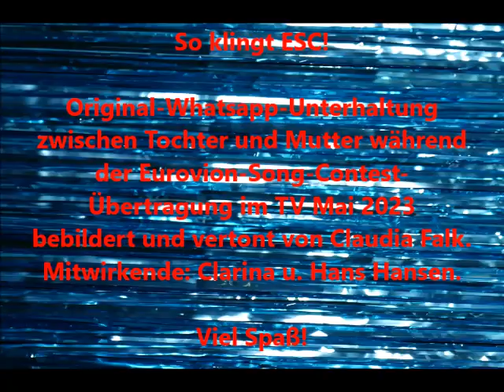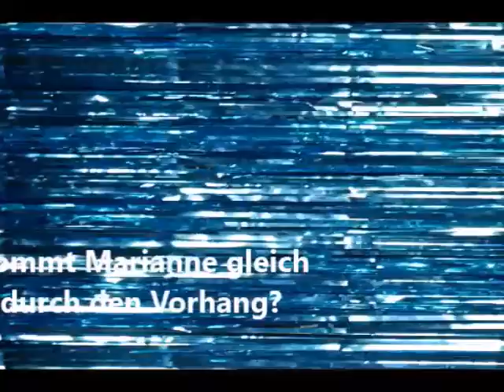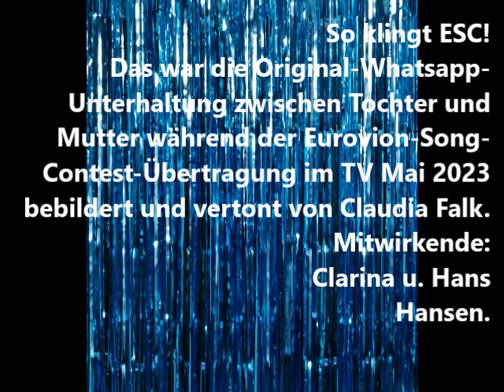So klingt ESC! Original Whatsapp-Unterhaltung zwischen Mutter und Tochter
NUR für Freunde des ESCs mit starken Nerven für Special-Kreativität: Im Mai 2023 saßen Clara und ihr Freund in einer Wohnung, die Eltern von Clara in einer anderen. Um trotzdem gemeinsam das alljährliche Eurovision-Song-Contest-Event am TV-Bildschirm zu verfolgen und kommentieren, unterhielten sie sich während der gesamten Übertragung via Whatsapp. Hier der Original-Schriftwechsel inclusive der Symbole und Smileys originell vertont und bebildert. KREISCHLACH-SMILEY!